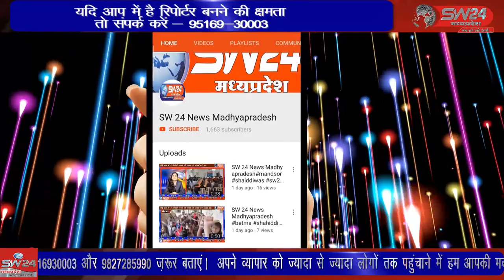इंदौर में आयोजित अवार्ड सेरेमनी मे शाजापुर कलेक्टर दिनेश जैन को प्रणाम पत्र देकर सम्मानित किया गया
SW 24 News Madhyapradesh
शाजापुर जिले में विगत 23 मार्च को आयोजित विशाल रक्तदान शिविर के सफल आयोजन करने पर गोल्डन बुक ऑफ रिकॉर्ड के द्वारा सम्मानित होने के बाद गत दिवस विश्व की प्रतिष्ठित संस्था वर्ल्ड बुक और रिकॉर्ड लंदन द्वारा इंदौर में आयोजित अवार्ड सेरेमनी मे शाजापुर कलेक्टर दिनेश जैन को प्रणाम पत्र देकर सम्मानित किया गया, सुजालपुर से ब्रज राठौड़ की रिर्पोट।